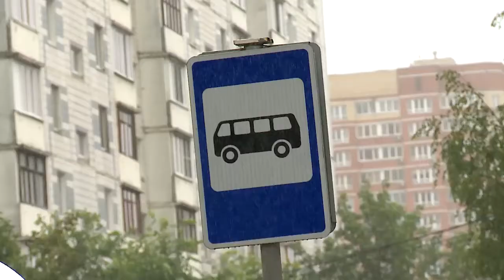Устали ждать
Хорошо, когда, ожидая автобус, есть, где присесть, а в ненастную погоду укрыться от дождя, снега и ветра. Привыкли жители округа и к единому облику остановочных павильонов, их замена производилась по региональной программе Правительства Московской области. Но не все остановки, как оказалось, заменены. Что вызывает вопросы и возмущение у жителей?
Эта остановка на улице Летной сразу выделяется на фоне городского пейзажа. И не только тем, что заметно разрушающаяся конструкция вновь и вновь красится, но не меняется, но об этом чуть позже. Даже внешне этот павильон отличается от остальных 165 остановок округа, которые заменили более 2 лет назад по региональной программе Правительства Московской области. Но все же, если откинуть эстетические соображения единообразия, так ли важно жителям, где дожидаться свой автобус?
Казалось бы, что может быть проще - заменить остановку… Оказывается, раньше здесь был торговый павильон. В едином архитектурном и цветом решении он соединялся с местом ожидания транспорта. Поэтому, когда в округе меняли все павильоны, этот ансамбль решили не разъединять. И только, после того как торговый объект снесли - остановка стала сиротливо выделяться, а жители испытывать дискомфорт. В управлении транспорта и дорожного хозяйства администрации о проблеме знают, и решить обещают в скором времени.
Вопрос поставлен на контроль, а жителям пока остается дожидаться здесь не только свой автобус, но и запланированное благоустройство. (12+)